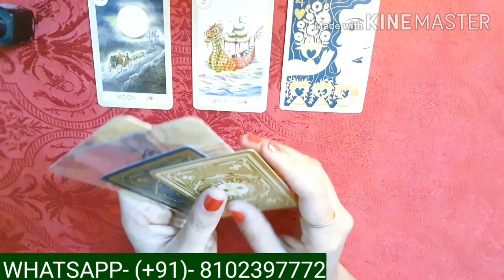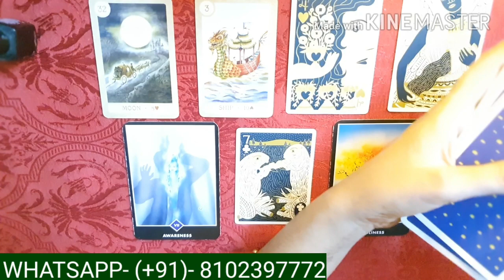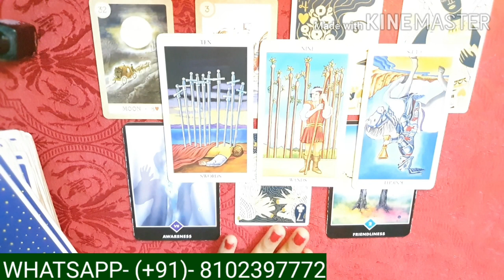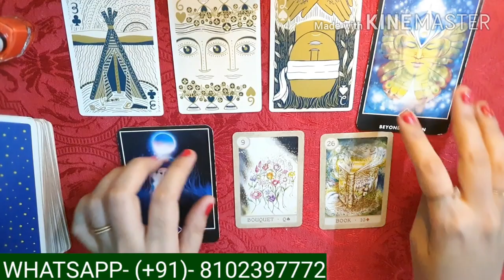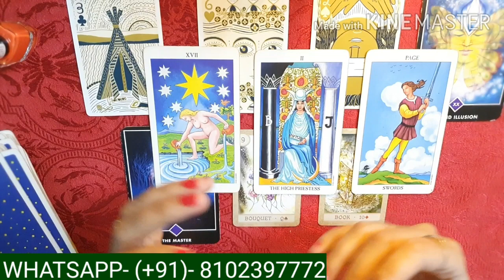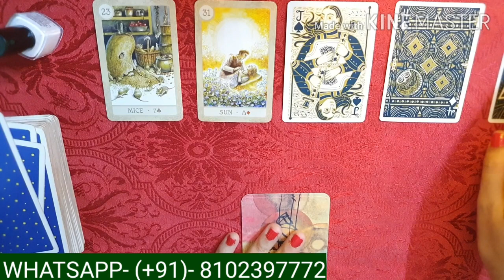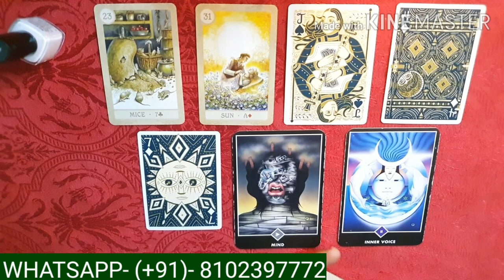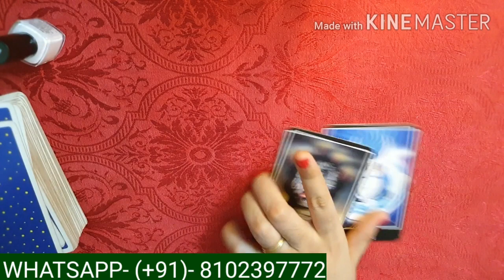PICK A CARD-UNKI CURRENT FEELINGS. WOH KYA SOCH RAHE HAIN?HINDI TAROT CARD READING POORNIMA SINGH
TIME STAMPS -
BLACK PILE - 01:34
ORANGE PILE - 12:29
WHITE PILE - 19:41